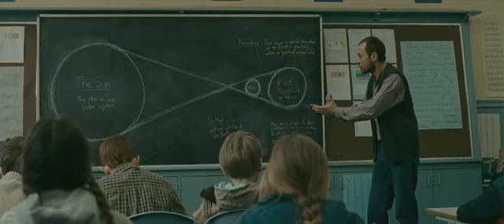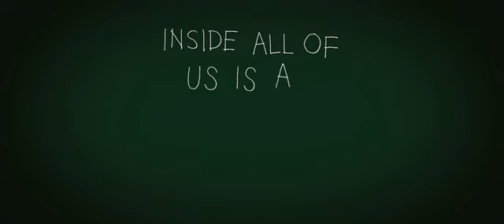Where The Wild Things Are Trailer HD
Maurice Sendaks classic book Where the Wild Things Are comes to the big screen in an adventure tale for every generation.

Genre:Family, Action and Adventure
Director:Spike Jonze
Cast:Catherine Keener, Max Records, Mark Ruffalo, Lauren Ambrose, James Gandolfini